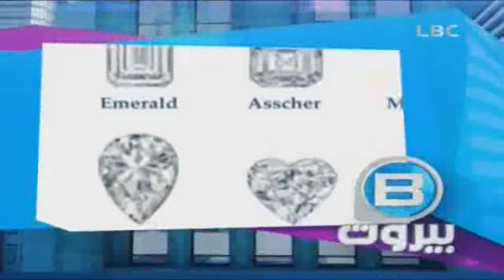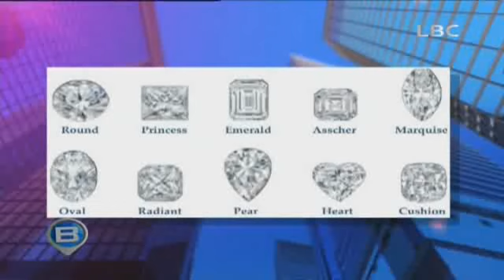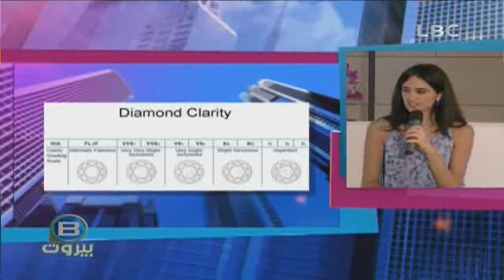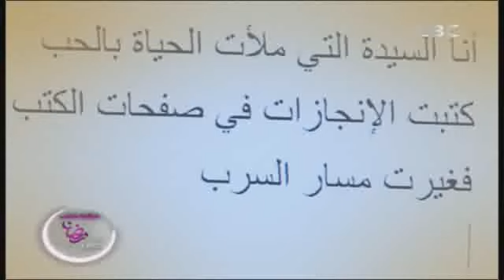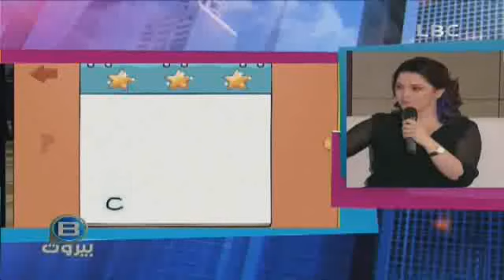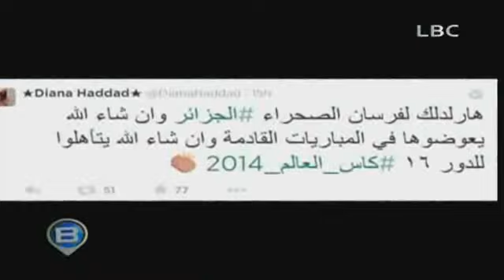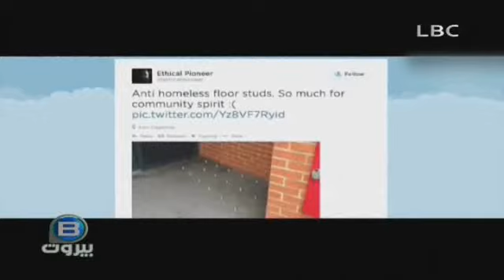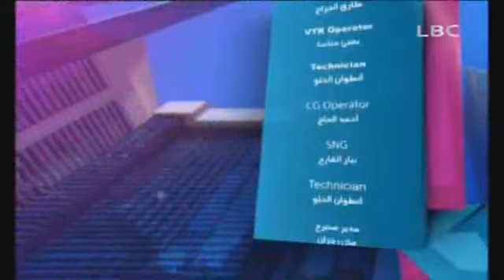بي بيروت 18 يونيو 2014